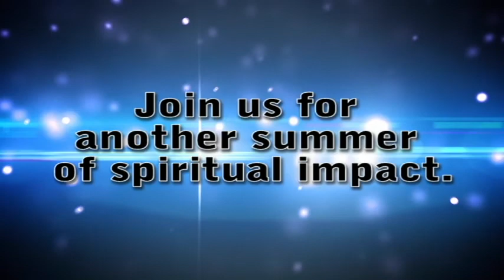Skyview Ranch 2013 Summer Camp Video